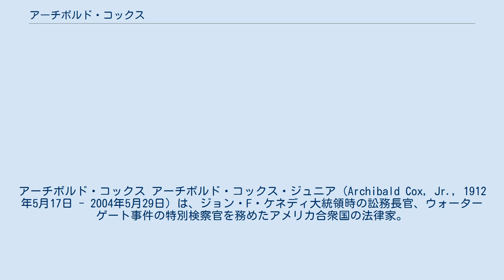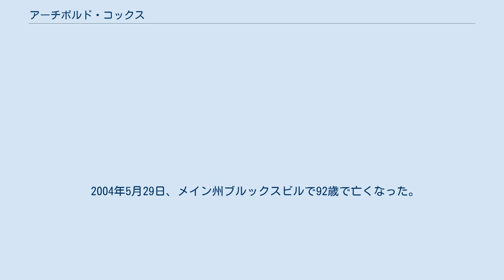アーチボルド・コックス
アーチボルド・コックス アーチボルド・コックス・ジュニア（Archibald Cox, Jr., 1912年5月17日 - 2004年5月29日）は、ジョン・F・ケネディ大統領時の訟務長官、ウォーターゲート事件の特別検察官を務めたアメリカ合衆国の法律家。
 1912年5月17日に、ニュージャージー州プレインフィールドで生まれた。
 ハーバード大学、ハーバード・ロースクールを卒業後、合衆国控訴裁判所のラーニド・ハンド裁判官の調査官を務めた。
その後ハーバード大学法学部教授となり、憲法、労働法などを教授した（スコット・トゥローの処女作「ハーバード・ロー・スクール」に登場する）。
 1973年10月20日、リチャード・ニクソン大統領は、ウォーターゲート特別検察官のコックスを解任するように命じた。
司法長官エリオット・リチャードソンおよび司法副長官ウィリアム・D・ラッケルズハウスの両人はこの命令を拒否して辞職した。
命令は訟務長官であるロバート・ボークによって実行されることとなった。
これら一連の出来事は「土曜日の夜の虐殺」と名付けられた。
 2004年5月29日、メイン州ブルックスビルで92歳で亡くなった。